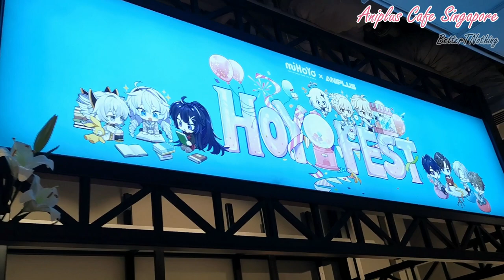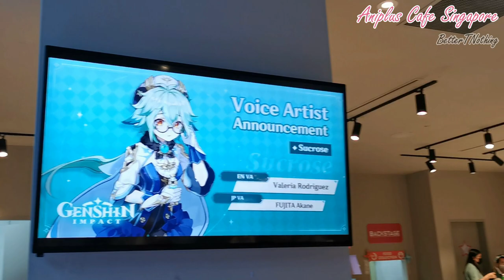【原神】HoYo FEST新加坡站！沐儿的第一部ASMR Vlog？沐のVlog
预定了晚上7点其实就没想过能买到什么周边了ww
能遇到coser已经心满意足了 哈哈哈

支持UP主买杯奶茶吧！
▶合作或联系可发以下邮箱联系我喔！

Disc 4 - 陌客的旅途 A Stranger's Sojourn
风花的邀约 Invitation of Windblume
由陈致逸@HOYO-MiX作曲，HOYO-MiX团队制作的《原神》原声音乐。
▶片头尾曲: Banjo Short - Audionautix
Audionautix的Banjo Short根据知识共享署名 4.0许可授权用户使用。